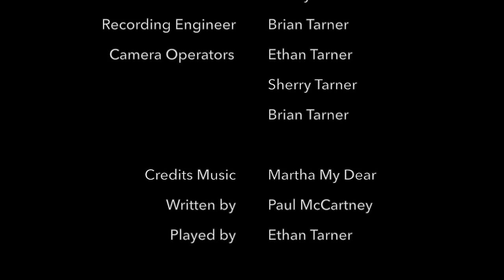Beware of Darkness Music Video Final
Beware of Darkness